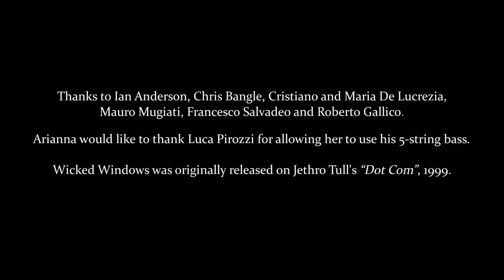“Wicked Windows” (Jethro Tull) - Arianna De Lucrezia feat. Ian Anderson + Beggar’s Farm and guests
I am so pleased that Ian Anderson agreed to perform on this track with me and some of his longstanding acquaintances in the  Beggar’s Farm band. We did the recordings during these hard times of COVID-lockdown after drummer Sergio Ponti made an introduction. It has really encouraged me to keep studying and pursuing a career in music

My personal and special thanks go to Sergio Ponti, the nicest guy on Earth, a fine drummer, and my new friend.

And thank you, Franco, Brian, and Lorenzo for the vocals, the bassoon, the keyboards, and the guitar. Everything turned out terrific and you guys know it.

"Wicked Windows", written by Ian Anderson
originally released on Jethro Tull's “Dot Com”, 1999

Ian Anderson: vocals, flute
Arianna De Lucrezia (Floating Minds): bass guitar
Franco Taulino (Beggar's Farm): vocals, bassoon
Brian Belloni (A Lifelong Journey): guitar
Lorenzo Marcenaro (Loreweaver/Critical Failure/Teatro del Rimbombo): keyboards
Sergio Ponti: drums

Drums recorded at Chris Bangle Associates, Clavesana, Italy.

Drums, Franco's vocals, and basson engineered and recorded by Francesco Salvadeo.

Bass engineered and recorded by Cristiano De Lucrezia at BB Recording Studio, Rome, Italy.

Mixed and mastered by Francesco Salvadeo at The Cat's Cage Recording Studio.

Video edited by Mauro Mugiati

Thanks to Ian Anderson, Chris Bangle, Cristiano and Maria De Lucrezia, Mauro Mugiati and Francesco Salvadeo.

Arianna would like to thank Luca Pirozzi for allowing her to use his 5 string bass.